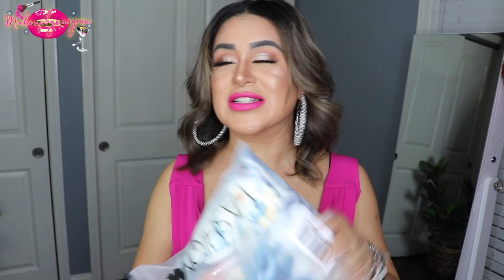FASHION NOVA 🌿🌸HAUL DE PRIMAVERA🌸🌿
LashesByMaryRou
PARA GRABAR MIS VÍDEOS
utilizo una cámara
CANON EOS 80D
SET DE LUCES QUE ÚTILIZO
Add me on Snapchat! Username: maryrouoviedo.h